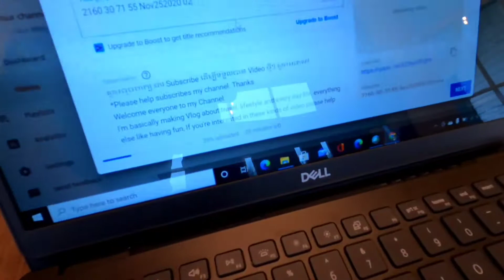ថ្ងៃទី២នៅIllinoisតោះចូលមេីល វគ្គ១ | Happy Thanksgiving Part1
*Please help subscribes my channel. Thanks
Best Regards,
Vibol Mao.
1. Comments to Views
2. Like to Views
3. Views to Subscribes
* Pictures taken using GoPro Hero 8 Black